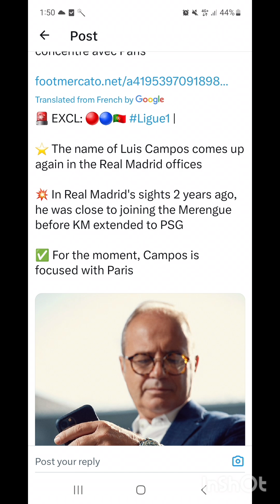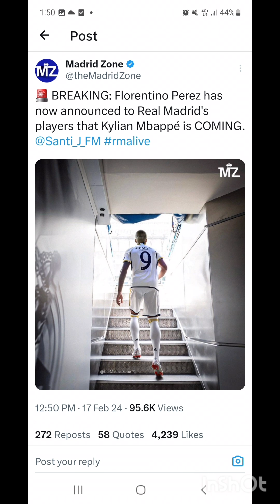ÚLTIMA HORA: Florentino se lo ha dicho a los jugadores y quiere a otro crack del PSG